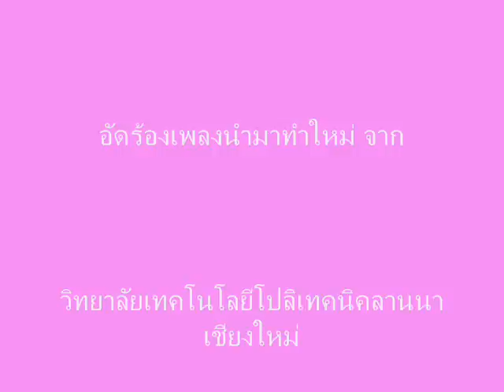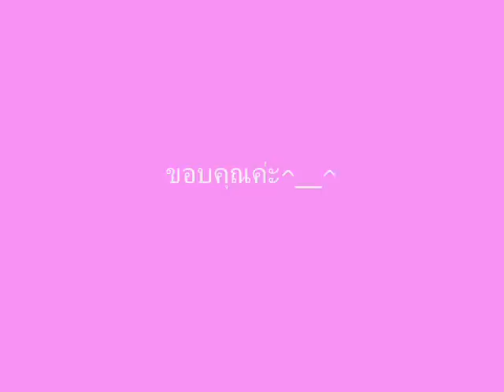คิดถึง - Miew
เพลงนี้แต่งนำมาร้องให้สื่อถึงคิดถึงเพื่อนๆพี่น้องเก่าๆที่จบปีการศึกษากันไป ทุกคนนะค่ะ จากตัวแทนนักศึกษาวิทยาลัยเทคโนโลยีโปลิเทคนิคลานนา เชียงใหม่ ขอบคุณทางสถาบันและคณะครูอาจารย์ทุกคนที่ให้มีโอกาส ค่ะ ขอบคุณค่ะ ^__^